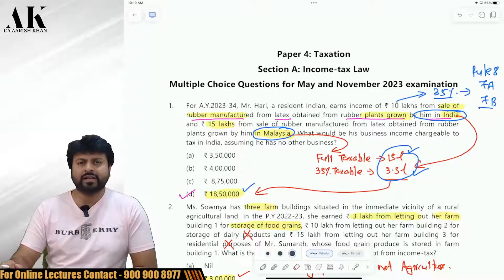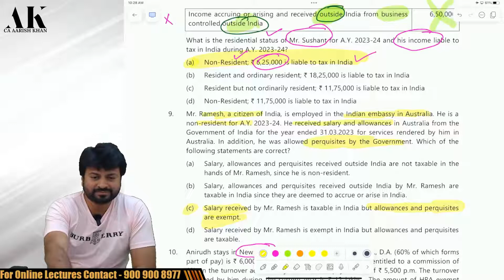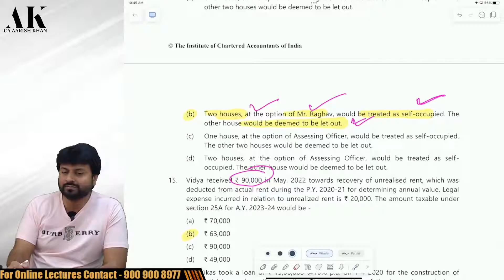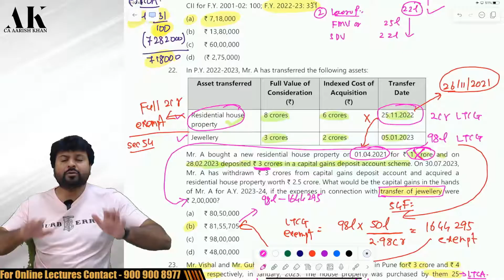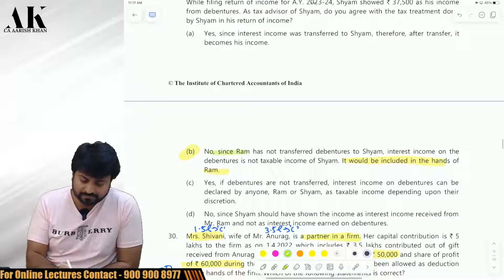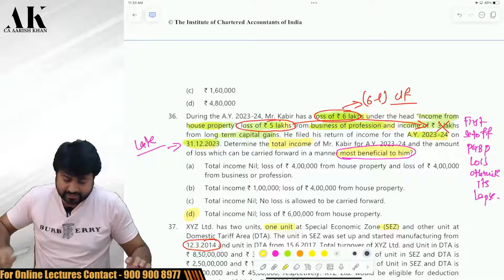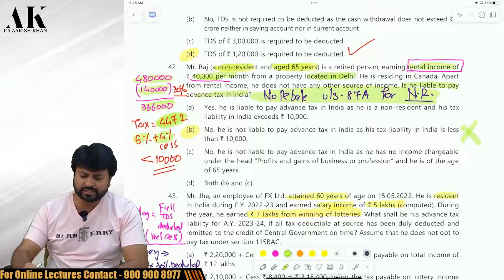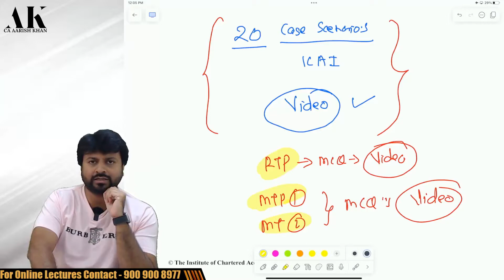CA INTER NOV 23 | INCOME TAX | ICAI MCQ Discussion | 50 MCQ’s Cover more than 60 Concepts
**Time Stamps**

00:00:00 - Intro
00:02:41 - MCQ 01
00:04:16 - MCQ 02
00:05:51 - MCQ 03
00:07:40 - MCQ 04
00:09:23 - MCQ 05
00:10:20 - MCQ 06
00:10:47 - MCQ 07
00:16:05 - MCQ 08
00:18:35 - MCQ 09
00:19:18 - MCQ 10
00:21:40 - MCQ 11
00:25:30 - MCQ 12
00:32:15 - MCQ 13
00:33:28 - MCQ 14
00:33:52 - MCQ 15
00:34:30 - MCQ 16
00:35:50 - MCQ 17
00:36:28 - MCQ 18
00:39:39 - MCQ 19
00:41:18 - MCQ 20
00:42:31 - MCQ 21
00:45:00 - MCQ 22
00:52:26 - MCQ 23
00:54:46 - MCQ 24
00:56:05 - MCQ 25
00:56:45 - MCQ 26
00:58:02 - MCQ 27
00:59:06 - MCQ 28
01:00:39 - MCQ 29
01:01:20 - MCQ 30
01:04:04 - MCQ 31
01:05:16 - MCQ 32
01:09:25 - MCQ 33
01:10:01 - MCQ 34
01:10:34 - MCQ 35
01:12:41 - MCQ 36
01:16:12 - MCQ 37
01:17:35 - MCQ 38
01:19:26 - MCQ 39
01:24:35 - MCQ 40
01:26:04 - MCQ 41
01:27:08 - MCQ 42
01:28:13 - MCQ 43
01:30:07 - MCQ 44
01:31:21 - MCQ 45
01:32:21 - MCQ 46
01:33:49 - MCQ 47
01:35:36 - MCQ 48
01:37:00 - MCQ 49
01:38:35 - MCQ 50